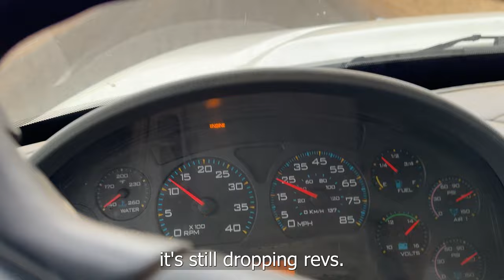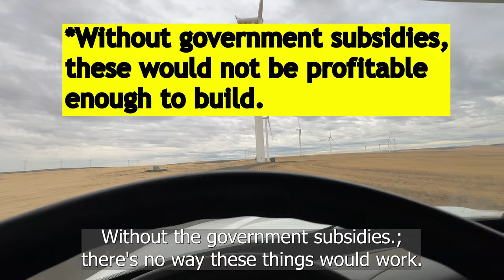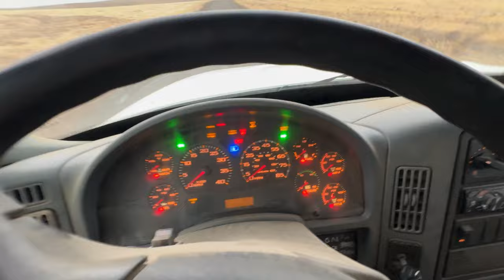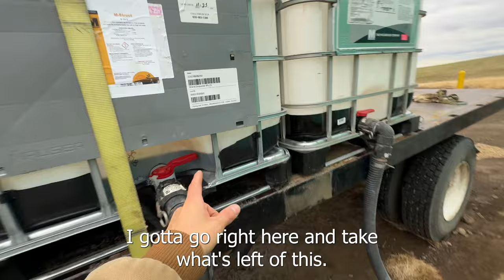Coasting a truck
I drove the international truck across the farm in this one. We were having a little bit of technical difficulties and i had to shut off the engine a few times while in motion. I wouldn't suggest doing this, but the last few acres needed the last load of fertilizer, so we sent it. Have a good one!

There are links to unpublished and unedited videos there. Have a good one!